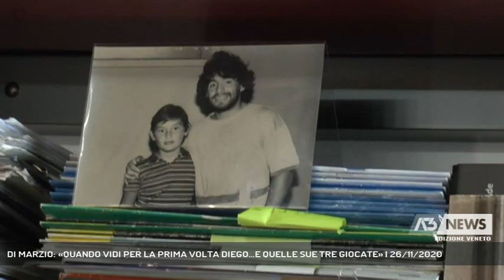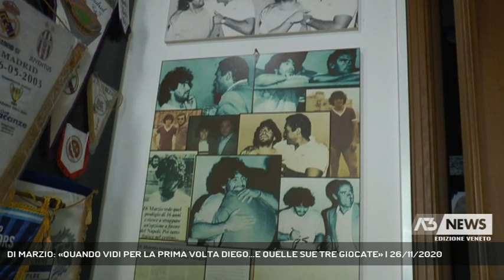DI MARZIO: «QUANDO VIDI PER LA PRIMA VOLTA DIEGO...E QUELLE SUE TRE GIOCATE» | 26/11/2020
A3 NEWS Veneto 26/11/2020 - PADOVA - La morte di Diego Armando Maradona, il ricordo del grande campione anche a Padova dove vive Gianni Di Marzio ex allenatore che portò per la prima volta el Pibe de Oro in Italia || "Andammo a casa sua, all'inizio non mi convinse: piccoletto e con quella capigliatura, poi in campo vesse tre giocate che non dimenticherò mai per tutta la mia vita". Con questo annedoto Gianni di Marzio racconta il suo primo incontro con el Pibe de Oro appena 16enne in Argentina nel 1978. Fu proprio Di Marzio ex allenatore ed ex direttore sportivo a portare in Italia Diego Armando Maradona, ci riuscì nel 1984. Nel suo studio campeggia una foto storica scattata insieme quando il campione argentino venne a Padova per un'amichevole. Maradona e Gianni Di Marzio rimasero amici e restarono sempre in conttato negli anni.Proprio in questi giorni Di Marzio voleva organizzare un viaggio in Argentina voleva andare a trovarlo dopo l'intervento di rimozione di un ematoma al cervello.La tristezza per la perdita di un grande patrimonio del calcio, un campione - che dice di Marzio è stato spesso usato dagli opportunisti - un condottiero immortale. - Intervistati GIANNI DI MARZIO (Ex direttore sportivo) (Servizio di Valentina Visentin) - Segui Antenna Tre anche sul digitale terrestre! Visita il sito